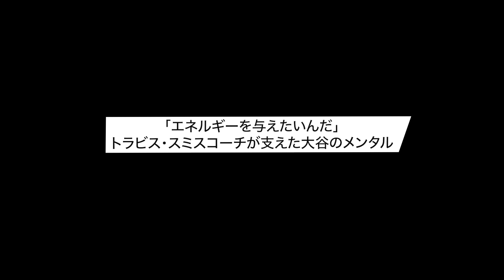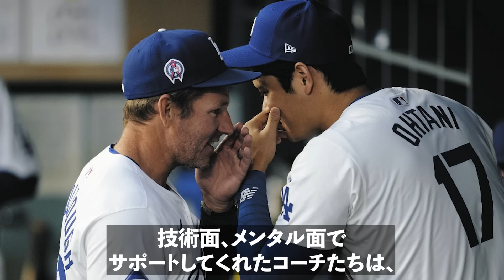「あれだけ研究熱心な選手は見たことないよ」ドジャースコーチ陣は大谷の才能だけでなく、準備の姿勢を大絶賛！大谷の偉業の裏には研究熱心な準備があった【大谷翔平】【海外の反応】